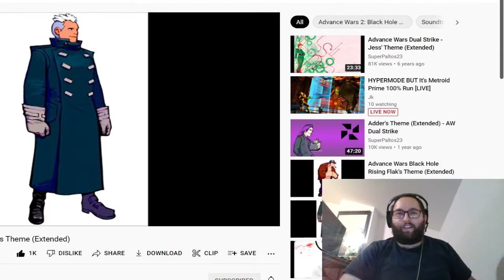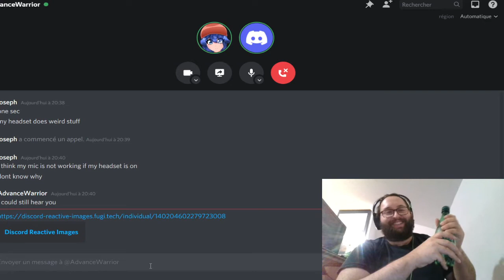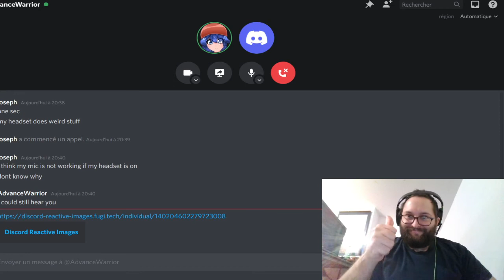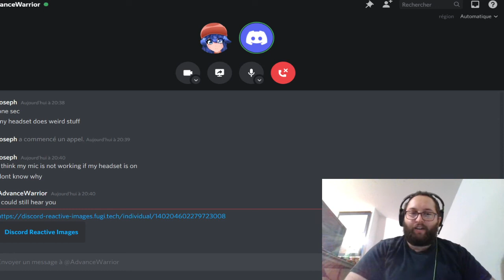AWBW replay commentary: drake vs sami on a heavy terrain map FT advance warrior